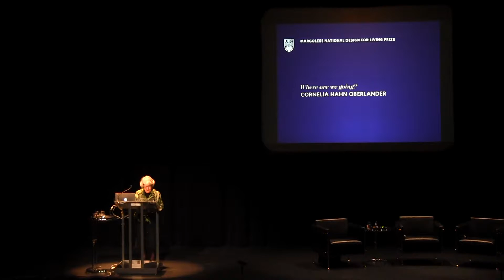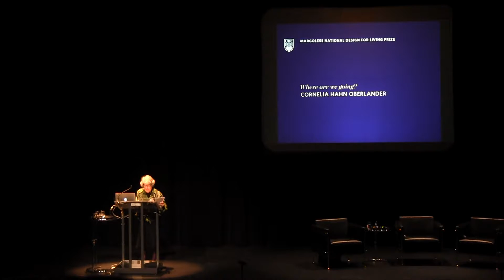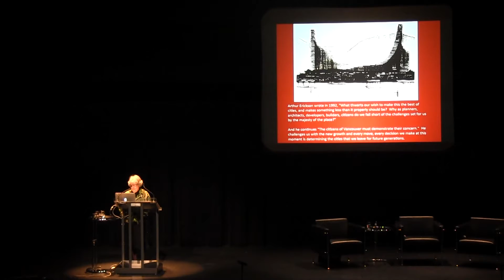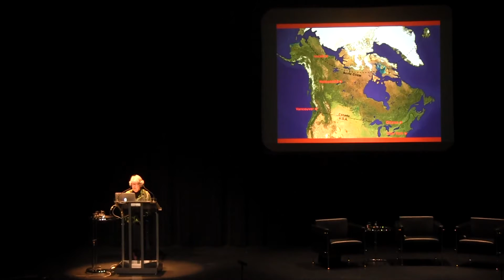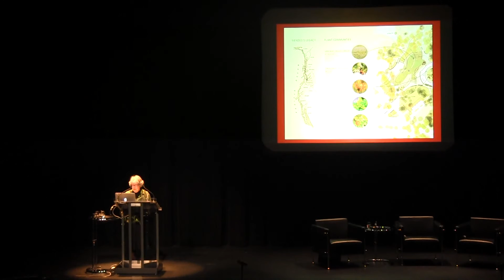Cornelia Hahn Oberlander, Where are we going?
Lecture by landscape architect and 2015 Margolese National Design for Living Prize winner, Cornelia Hahn Oberlander.